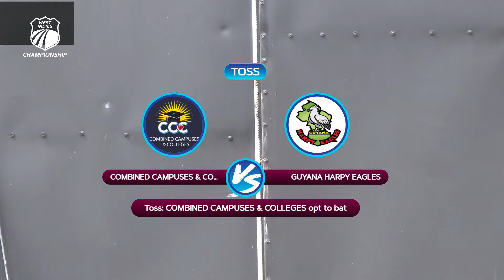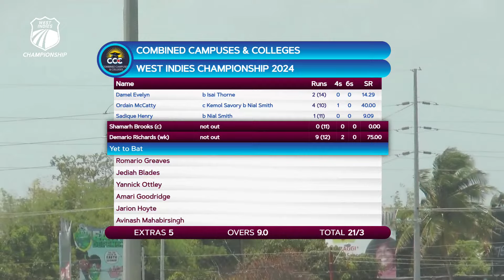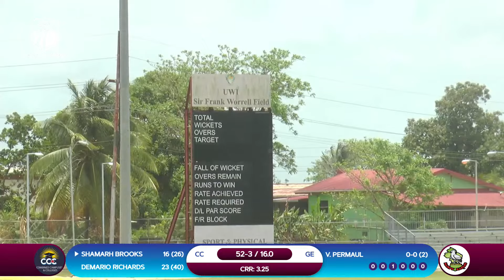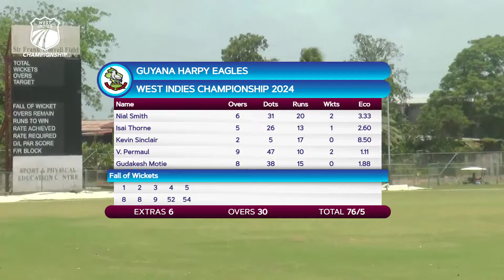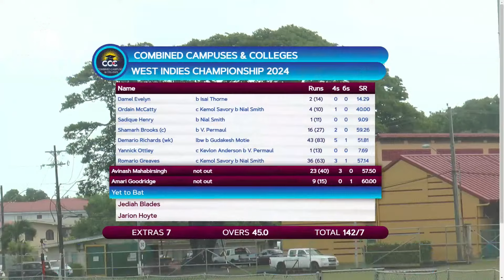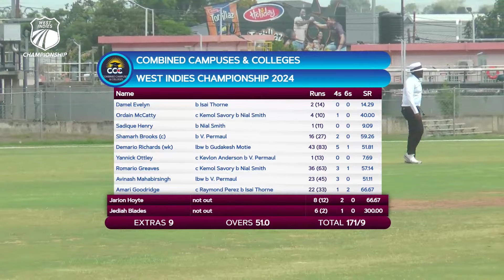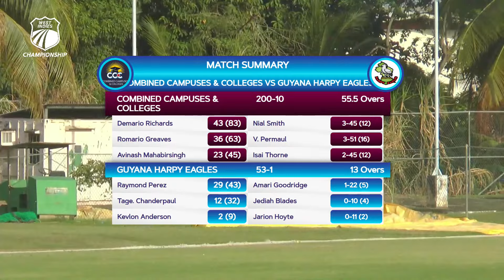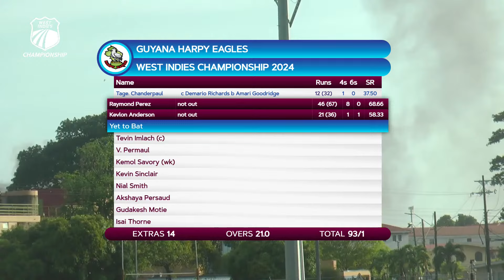🔴 LIVE CCC v Guyana - Day 1 | West Indies Championship 2024 | Wednesday 17th April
Watch Combined Campuses & Colleges v Guyana in the West Indies Championship 2024.